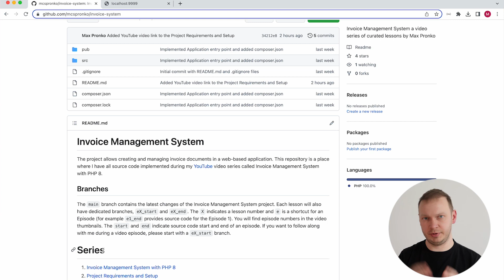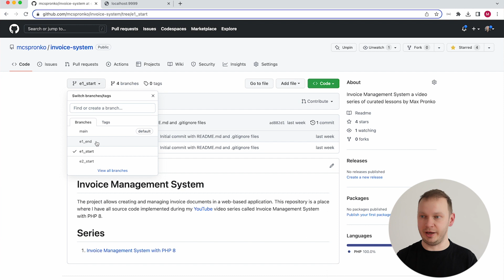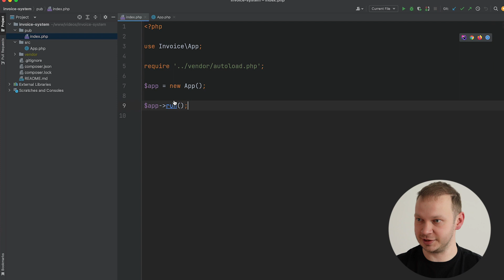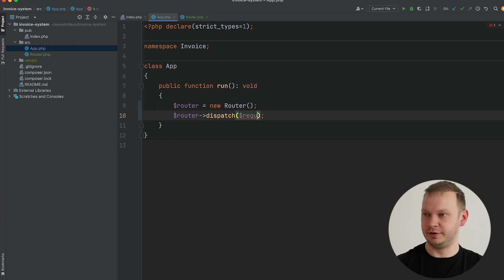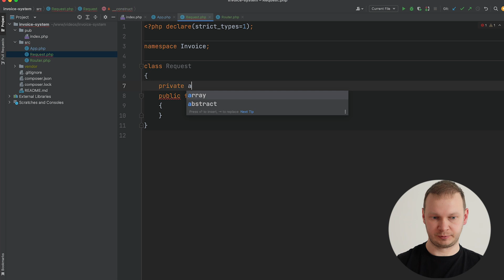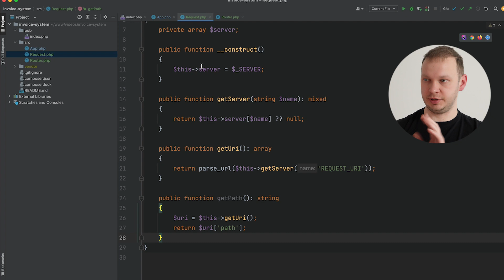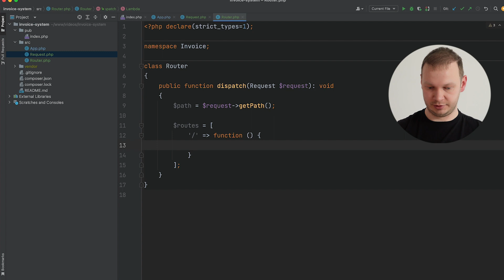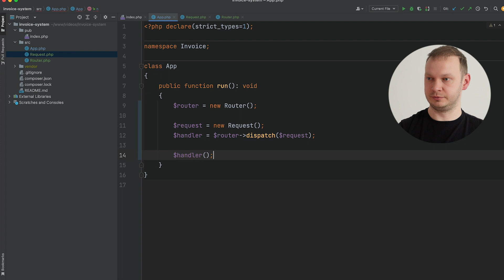Simple PHP Routing for Invoice Management System